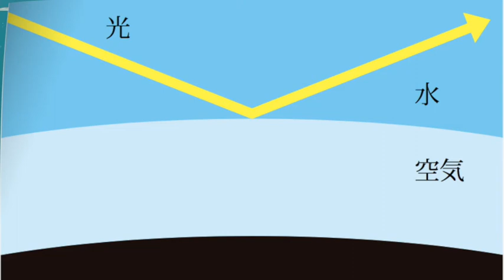銀色に変わる黒い卵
『理科教育ニュース』2018年８月８日号「銀色に変わる黒い卵」の関連動画です。殻にすすをつけた黒い卵を水に入れると、周辺部が金属のような銀色に見えます。卵を水から出すと、黒いままです。卵の表面についたすすが水をはじくため、水中の卵の周囲には空気の層ができます。水中を進む光は水と空気の境界ですべて反射するため、卵は銀色に見えます。